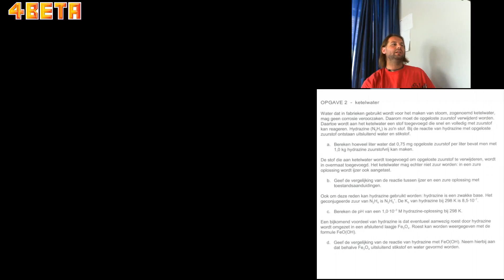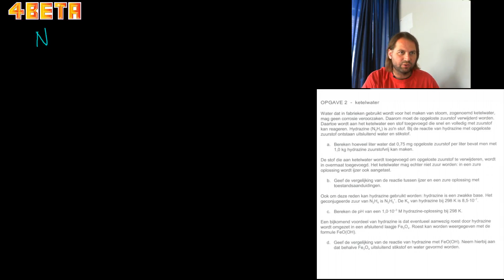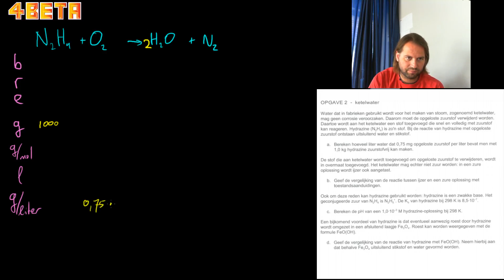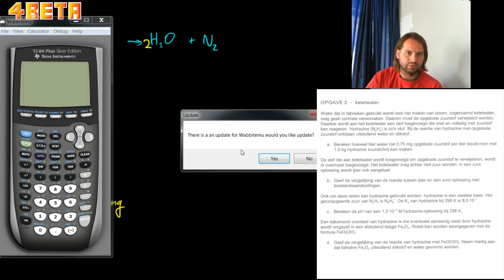CCVX Scheikunde mei 2014 opgave 2a chemisch rekenen